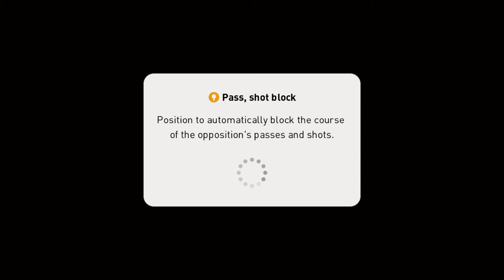eFootball PES 2021 MOBILE GAMEPLAY #8 Matchday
eFootball PES 2021 Android Gameplay #8

Your one sub will make my day!